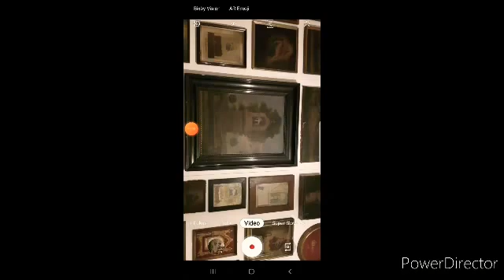не спеши чайф ☮☮☮☮☮☮☮🛐☦💪👨‍🔧